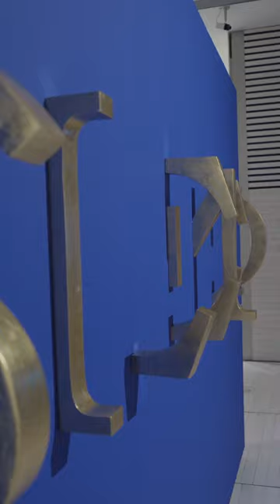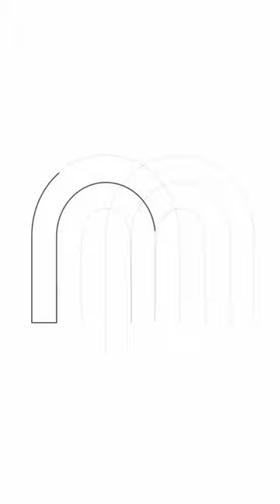Tres obras esenciais de Juan Carlos Meana. 1: Silencio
O comisario Alberto Ruiz de Samaniego preséntanos a obra ‘Silencio’, que forma parte da exposición ‘Juan Carlos Meana. O espazo entre as cousas’. Museo de Pontevedra, 3 de agosto a 29 de outubro de 2023.